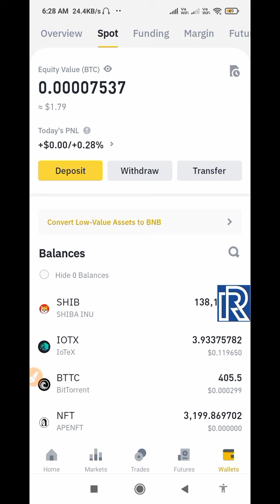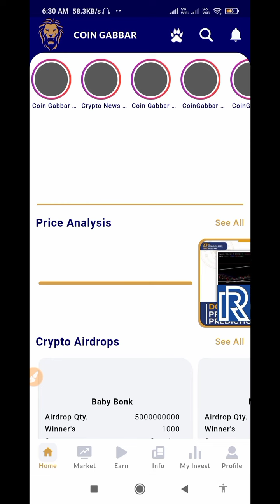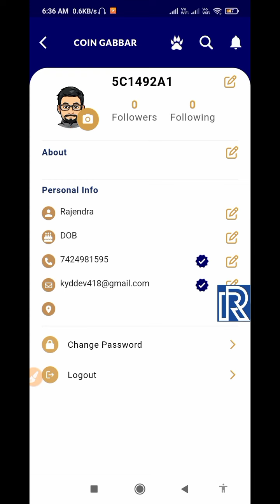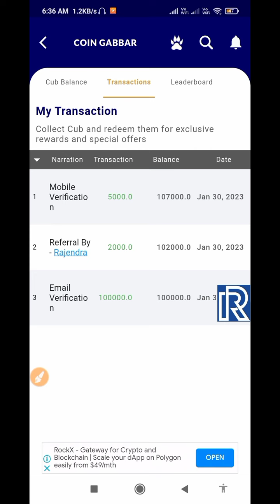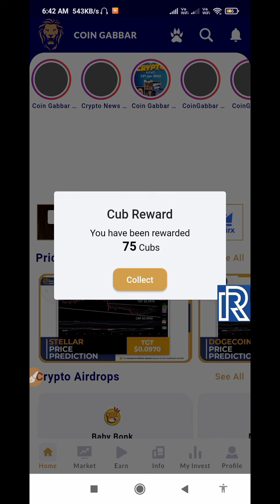Instant Profit 2$ Coin Gabbr per account! New Crypto Loot Today ! 2$+2$+2$+2$ Unlimited trick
😱 22$ Instant Withdrawal🔥2$+2$+2$ Unlimited🔥
Coin Gabbar Withdrawal Process

Coin Gabbar Wallet Offer - Coin Gabbar Airdrop Withdrawal Process -Today Crypto Loot Instant payment
😱85$ Upto Instant Withdrawal🔥 Without Investment Without kyc
instant 10$ Profit Received | Coin Gabbar Wallet Withdraw Received | New Crypto Loot Today
😱😱Claim 100$ Airdrop Instant,New Airdrop Today,New Crypto Earning App 2023,Glim Network Withdraw

search on " rrsupport1 "

👉 Reffer Code:-  GABBAR7DA408AA

 @RRSupport5 on teligram

◾🔥" I AM HERE TO BOOST YOUR KNOWLEDGE AND EARNING

~Only earning No bakwaas. 😎😎😎😎...

Your Querry

New Airdrop
earn money
paytm cash
earning apps 2022
best paytm cash earning apps Unlimited Trick
Refer Bypass Trick
paytm Maha bug loot
unlimited trick
Paytm Loot
website biggest airdrop
New website loot trick 2022
new mining website
new 2022 best earning app
Online refer and earn paytm cash
best
earn daily paytm
paytm cash earning apps
paytm earning app 2022 without investment
paytm earning apps
earnings app
unique Airdrop
airdrop
New token
Crypto news
Crypto faucet
Crypto airdrop today
Cryptocurrency
Cryptocurrency for beginners
Cryptocurrency new
trust wallet claim airdrop
new airdrops
instant airdrop
new crypto airdrop 2022
airdrop new
instant withdraw airdrop
airdrop crypto
new cryptocurrency airdrop
crypto airdrop
airdrop
paymentproof
Trust wallet airdrop Today
testnet airdrop
trustwallet airdrop
Cryptocurrency
Huge loot